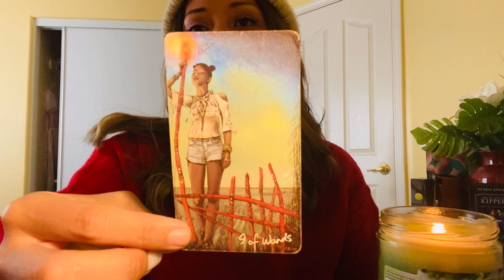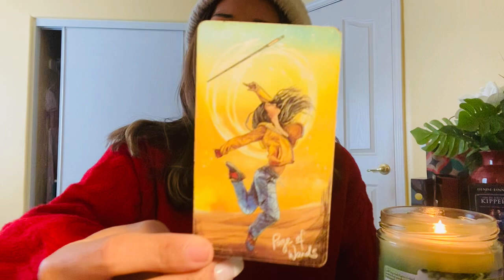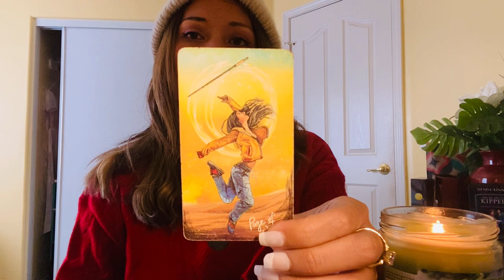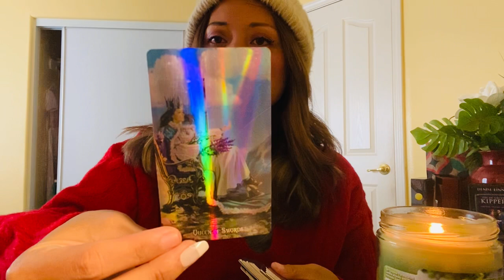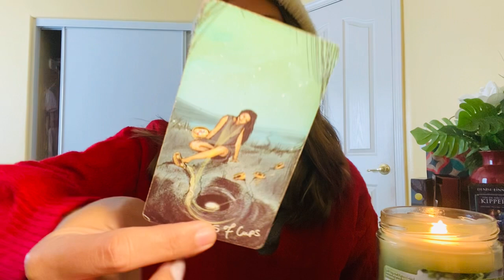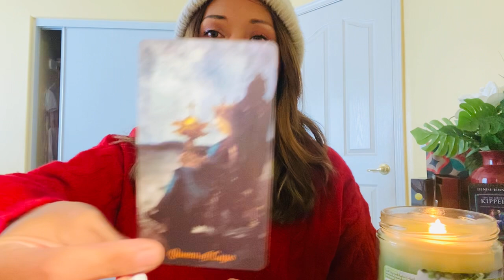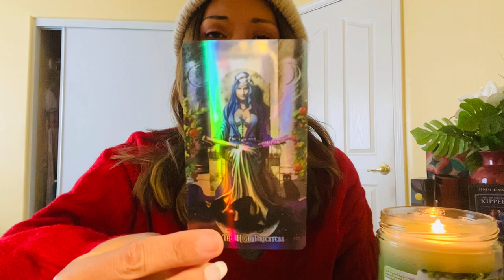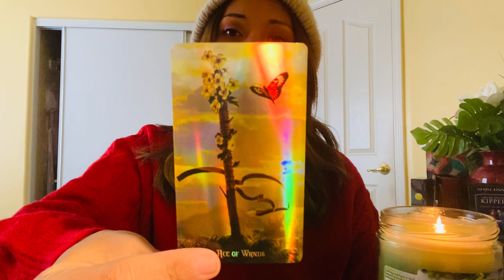⭐️ Libra: A High Priestess Is Needing to Trust that Gut. Information Amounts in the week 👁️